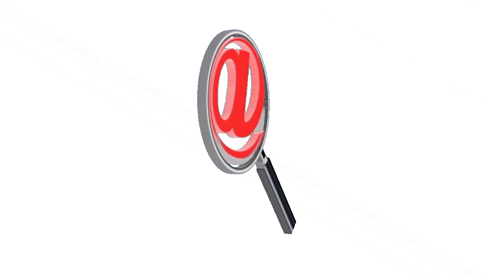CON 14 VOTOS POSITIVOS EN EL CONCEJO PASO EL PROYECTO DE LA PROHIBICIÓN DEL ASBESTO Y SUS DERIVADOS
CON 14 VOTOS POSITIVOS EN EL CONCEJO DE ARAUCA  PASO EL PROYECTO DE LA PROHIBICIÓN DEL ASBESTO Y SUS DERIVADOS